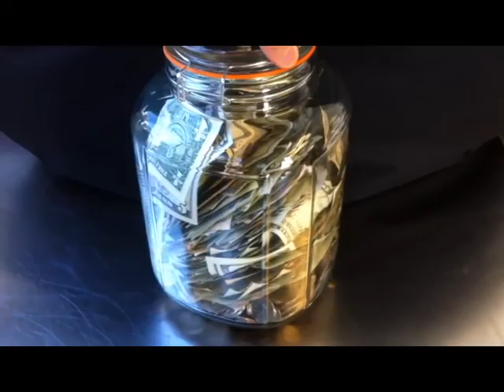Lawn Care | Overseeding | Aeration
At GreenLeaf Lawn we know how important fertilization is because it improves turfgrass density, color, and recuperative potential. A healthy, properly fertilized, dense turfgrass resists weed invasion and is able to better tolerate heat, cold, drought, and wear.

Locally Owned and Operated in the Tulsa Area.